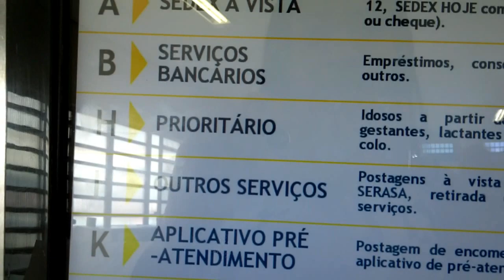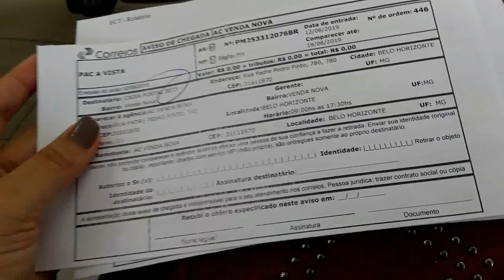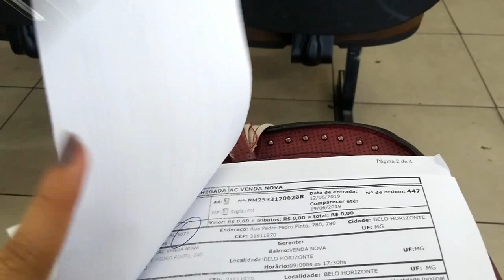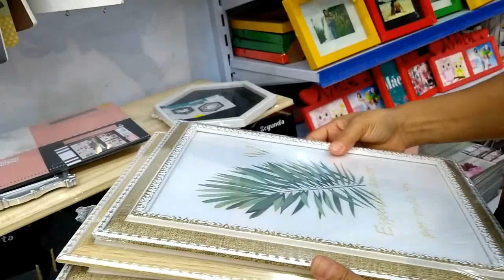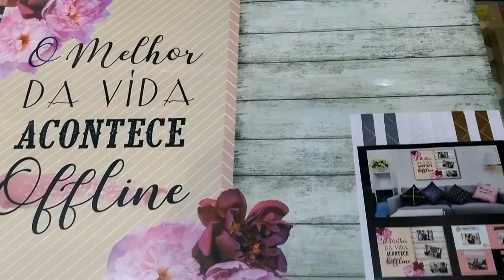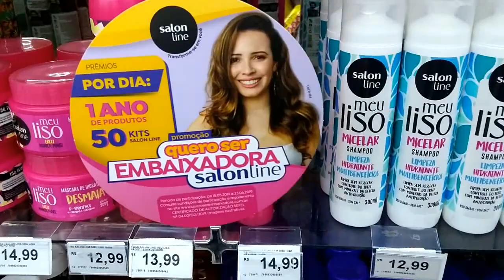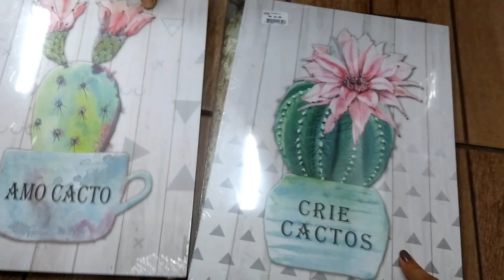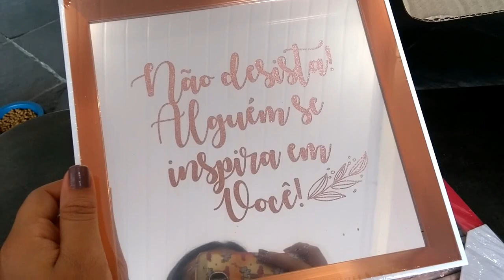COMPRINHAS PARA MIM + RECEBIDOS INCRÍVEIS DE SEGUIDORAS| Dani Mendes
Oi Oi meus amores hoje fui comprar outro copo e passei na minha caixa postal, tava cheio de mimos la, eu gravei abrindo tudo pra vcs, espero de coração que gostem deixe o ike para nos ajudar e inscreva-se no canal para acompanhar os proximos videos, um big beijão e ate amanha ..
cep: 31611970
Belo Horizonte

❤ Sou muito grata e feliz por ter vcs pertinho de mim, muito obrigada pelo carinho que Deus abençoe sempre a vida de voces . bjaoo ❤